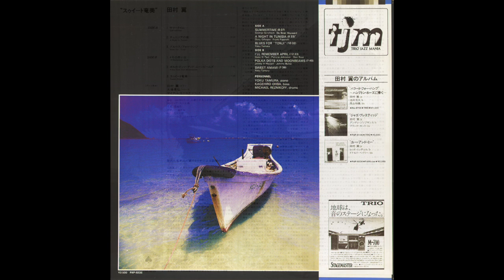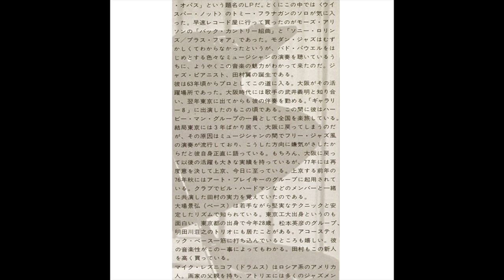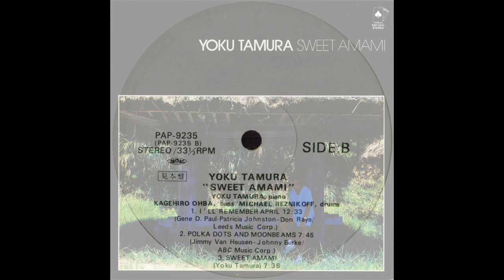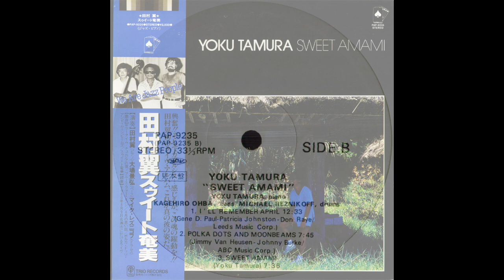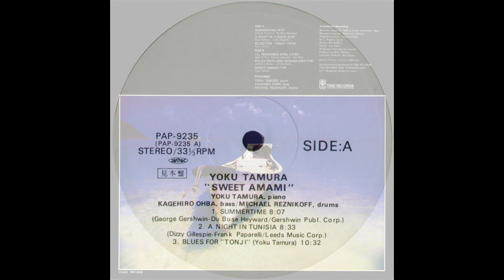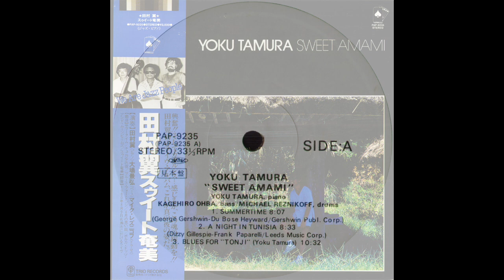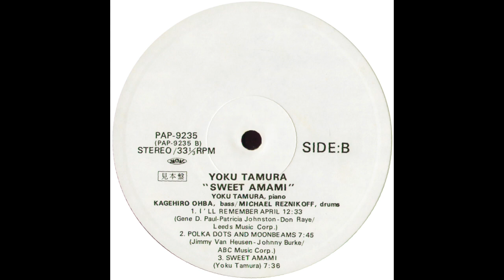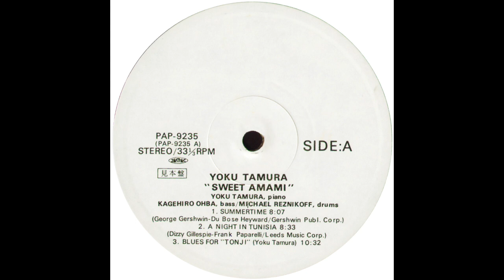YOKU TAMURA - SWEET AMAMI (Full Album)